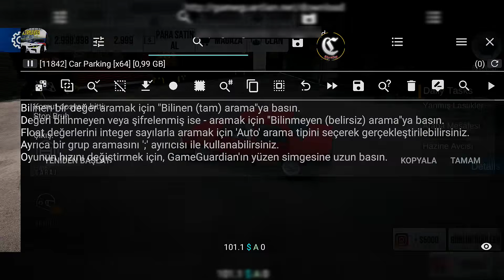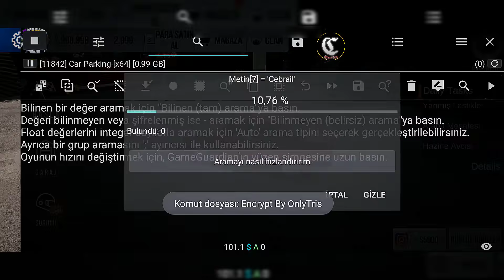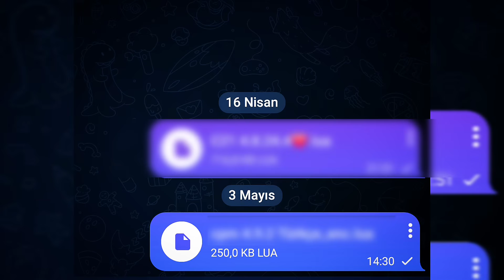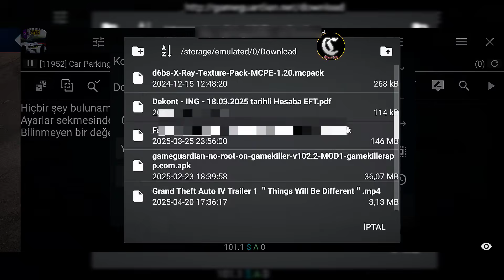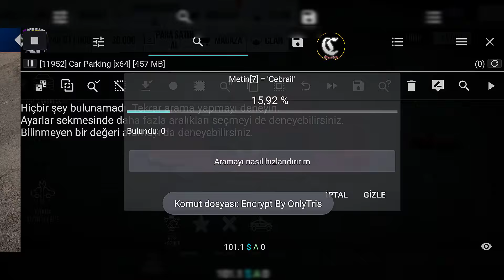SCRİPT NASIL KURULUR🎉2025 ROOTSUZ GG NASIL KURULUR/GG NASIL İNDİRİLİR 2026 Part2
🎉Script Nasıl Kurulur💥Game Guardian Nasıl İndirlir Oyunlarda GG ile Script Nasıl Kullanırız Kolay Basit Yöntemimi Bu Videomda Gözsterdim...

bi like at be gardaşım ;)
Bir yorum da at bari tam olsun ;)))

Oynatma listeleri

• Game Guardian eğitim videosu​
• Game Guardian Android 12 uyumluluğu​
• Game Guardian ile elmas hilesi​
• Game Guardian hata çözümü​
• Game Guardian güncel sürüm indir​
• Game Guardian ile level atlama​
• Game Guardian bellek düzenleme​
• Game Guardian ile reklam engelleme​
• Game Guardian ile enerji hilesi​
• Game Guardian ile can hilesi​
• Game Guardian ile altın hilesi​
• Game Guardian ile oyun hızlandırma​
• Game Guardian ile karakter modifikasyonu​
• Game Guardian ile kaynak hilesi​
• Game Guardian ile silah hilesi​
• Game Guardian ile skin hilesi​
• Game Guardian ile oyun içi satın alma hilesi​
• Game Guardian ile XP hilesi​
• Game Guardian ile görev tamamlama hilesi​
• Game Guardian ile premium özellikler​
• Game Guardian ile oyun verisi düzenleme

• Car Parking Multiplayer GG para hilesi
• Car Parking Multiplayer GG araba hilesi
• Car Parking Multiplayer GG ile nasıl mod yapılır
• Car Parking Multiplayer GG hız hilesi
• Car Parking Multiplayer GG ile sınırsız para
• Car Parking Multiplayer GG indirme
• Car Parking Multiplayer GG kullanımı
• Car Parking Multiplayer GG ile araba modifiye etme
• Car Parking Multiplayer GG ile level atlama
• Car Parking Multiplayer GG ile altın hilesi
• Car Parking Multiplayer GG ile ücretsiz araba alma
• Car Parking Multiplayer GG ile hızlı seviye atlama
• Car Parking Multiplayer GG ile premium hesap
• Car Parking Multiplayer GG ile araba boyama
• Car Parking Multiplayer GG ile drift modu
• Car Parking Multiplayer GG ile araba satın alma
• Car Parking Multiplayer GG ile sınırsız yakıt
• Car Parking Multiplayer GG ile araba kilidi açma
• Car Parking Multiplayer GG ile oyun hackleme
Script nasıl kurulur
Script yükleme rehberi
FiveM script kurma
Roblox script nasıl eklenir
GTA 5 script kurma
Oyun script kurulum
Script dosyası nasıl yüklenir
Lua script nasıl çalıştırılır
Script kurarken yapılan hatalar
Script kurulumu adım adım